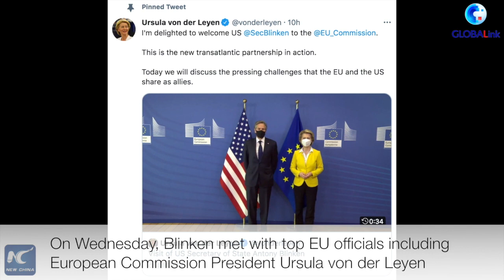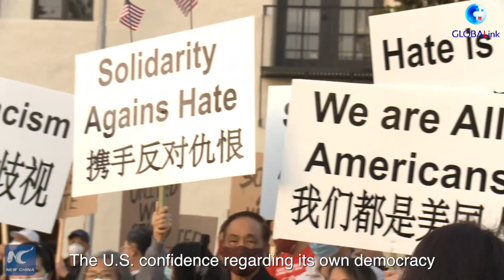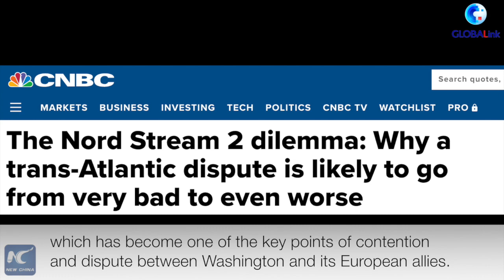GLOBALink | Blinken's Europe trip: challenges in revamping transatlantic partnership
U.S. Secretary of State Antony Blinken has wrapped up his first trip to Europe since taking office. Observers worldwide have expressed doubt over whether the U.S. will be able to revamp the transatlantic partnership